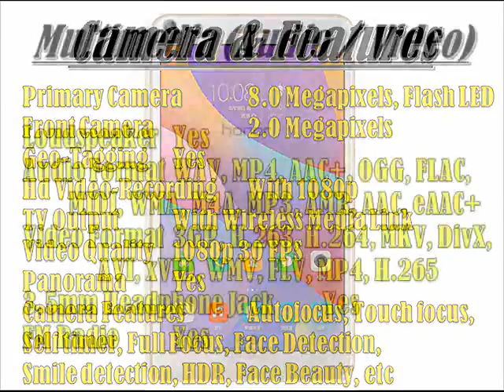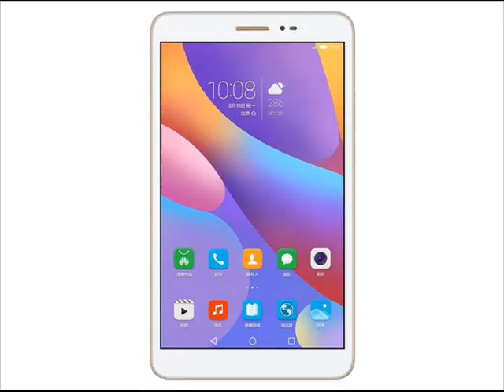Huawei Honor Pad 2